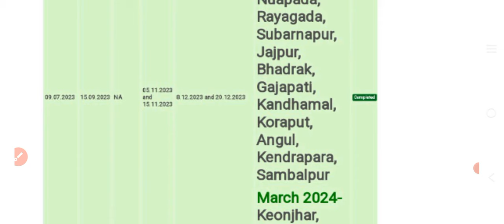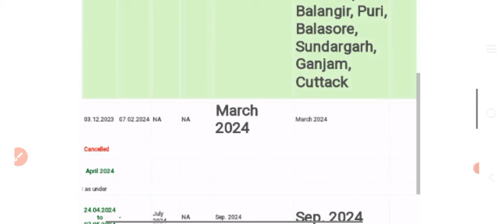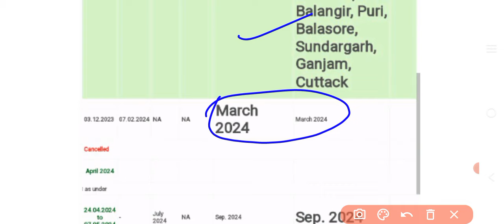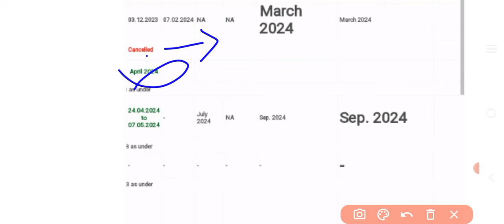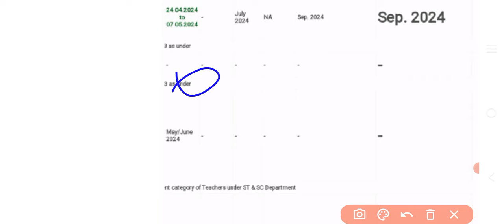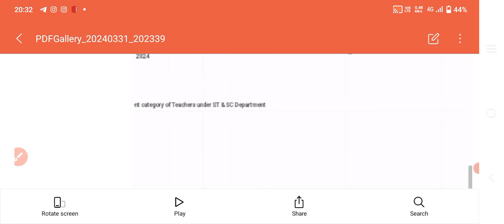OSSSC BIG UPDATE 2024//କ୍ୟାଲେଣ୍ଡର ବଦଳିଲା//PEO,JA, MPHW F ANM, PHARMACIST,LT, RADIO GRAPHER//🤔🤔🤔